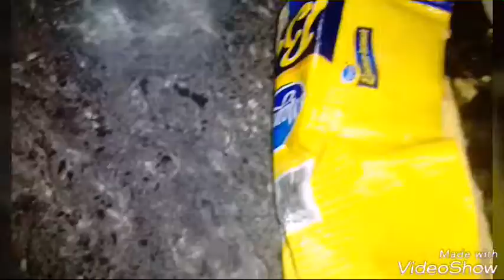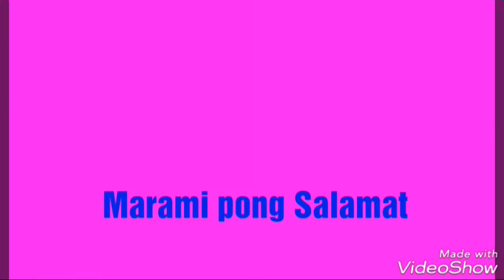Vlog#18 Tag ulan na!!!+makukulit na mga bata😆😆😆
Hi guys isang maulan na umaga po